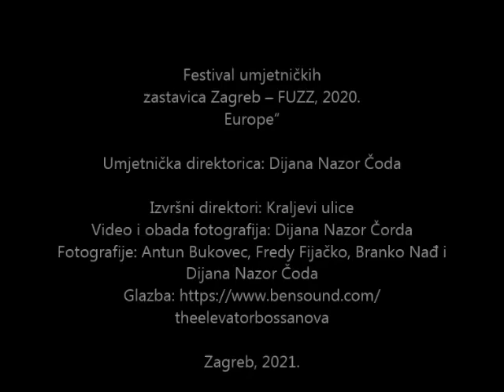FUZZ postav 2020 Movie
Festival umjetničkih zastavica Zagreb (FUZZ) – Identitet Europe Od 10. do 20. kolovoza 2020. godine u glavnom gradu Hrvatske održao se Festival umjetničkih zastavica Zagreb (FUZZ), jedinstveni festival zastava maloga formata ovakve vrste u Europi. Vrlo vrijedni, originalni umjetnički radovi izrađeni su u najrazličitijim tehnikama i mogli su se vidjeti na sljedećim lokacijama: Trgu bana Josipa Jelačića (početak Bakačeve), Zrinjevcu, Europskom trgu i Ulici Augusta Cesarca. Tema ovogodišnjeg festivala bila je Identitet Europe (Europa intimno), a svaki je autor, kroz likovnu interpretaciju, prikazao svoje viđenje Europe danas. Međunarodni festival umjetničkih zastavica kontinuirano je djelovao 11 godina u sklopu Međunarodnog uličnog festivala Cest is d'Best. Godine 2020. Festival se, uz podršku Turističke zajednice grada Zagreba i Grada Zagreba, odvojio od festivala Cest is d'Best i postao samostalan pod nazivom Festival umjetničkih zastavica Zagreb. U užem centru izloženo je 260 umjetničkih zastavica iz 20-ak zemalja svijeta. Ove se godine, usprkos epidemiji koronavirusa COVID-19, prijavilo 45 umjetnika s 52 umjetničke zastavice iz 13 zemalja (Argentine, Bosne i Hercegovine, Crne Gore, Finske, Hrvatske, Indije, Italije, Kanade, Rusije, SAD-a, Slovenije, Srbije i Urugvaja). To je najveći broj prijavljenih umjetnika i pristiglih radova u zadnjih jedanaest godina. Nove zastavice bile su izložene između stabala na Zrinjevcu. Umjetnici su, potaknuti vlastitim senzibilitetom, prikazali svoje viđenje Europe danas: kroz umjetnost, prostor, vrijeme, raznolikost, kulturu, tehnologiju, građevine, predmete i dr. Tražila se autorova vizija identiteta Europe - što nam daje, što oduzima, kako se može svesti na simbol ili znak. Stručni ocjenjivački sud u sastavu: mr. sc. Nikola Albaneže, povjesničar umjetnosti i likovni kritičar; doc. prof. dr. art. Lucija Labaš; mr. sc. Branka Hlevnjak, povjesničarka umjetnosti i likovna kritičarka; doc. prof. dr. sc. Enes Quien, povjesničar umjetnosti i likovi kritičar i dr. art. Dijana Nazor Čorda, dodijelio je tri nagrade i jednu pohvalu. Prvu nagradu dobila je Katarina Lauš iz Zagreba za zastavicu EU maskica zastavica. Drugu nagradu dobila je dr. art. Ulkuniemi Seija iz Finske za zastavicu pod nazivom Multi-coloured Democracy. Treća nagrada pripala je našem proslavljenom dizajneru Borisu Ljubičiću iz Zagreba, za rad EUROPE in my eyes. Pohvalu je dobio Aleksandar Bunčić iz Srbije za apstraktan rad Europa intimno. Posebna pohvala organizatora pripala je prof. emer. Vilku Žiljku iz Zagreba za zastavicu Bézier 20. Počasni gost umjetnik bio je svestrani suvremeni hrvatski likovni umjetnik, ugledni keramičar iz Zagreba, Hanibal Salvaro. Na plavim poleđinama, bez suvišnih detalja, izložio je svoje prepoznatljive plakate: Ladica, Exat 70 i 5, Hrvatski trijenale keramike. Logo festivala, reklamnu zastavicu i veliki banner dizajnirao je Boris Ljubičić koji je na prvom Festivalu umjetničkih zastavica 2009. dobio prvu nagradu na temu Ulica i ja. Na ovogodišnjim je festivalu po prvi put sudjelovalo više novih umjetnika iz nekoliko zemalja, koji su se predstavili apstraktnim radovima, među kojima su: Adriano Attus, Eduardo Andaluz, Liliana Anastasi, Susanna Bresich, Aleksandar Bunčić, Melanija Calzi, Dragica Čadež Lapajne, Martina Černetić, Giulia Gorlova, Valerija Jelčić, Roberta Griffith, N. Kalyani, Evita Lukež, Nadja Moncheri, Juan Pache i Bruno Paladin. Autori, koji više godina sa svojim prepoznatljivim radovima sudjeluju na festivalu, su: dr. art. Marina Đira, Andreja Sedak-Benčić, Marijana Petrović Mikulić, CKR Komarevo, Goran Terzić, Anja Mattila-Tolvanen, Branka i Roža Šaškor, Juraj Jonke, Jurica Škudar, Zorica Klinžić, Mirsad Koljenović, Jadranka Mlinar, Slavka Pavić, Jadranka Vukomanović-Pavelić, Mirna Kamešnica, Tina Grgić, Đorđe Rašović, dr. sc. Željko Heimer, Jadranke Fatur, Zvonko Pavličić, dr. sc. Jana Žiljak Gršić i dr. art. Dijana Nazor Čorda (izvan konkurencije.